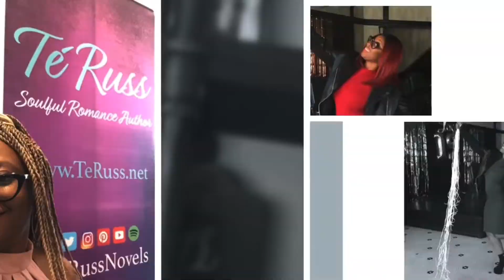Ramblings: Seduced by a Knight, 40(ish)th book release, 8 years as a published author